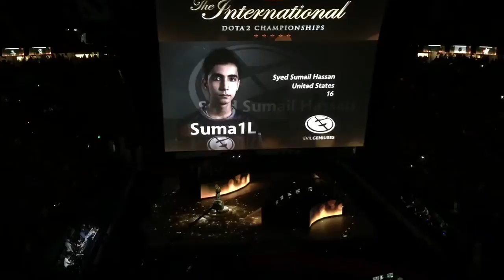TI5 Grand Finals Opening Ceremony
Grand Finals Ceremony between Evil Geniuses vs CDEC Gaming at Key Arena